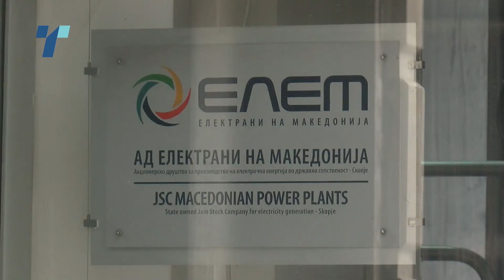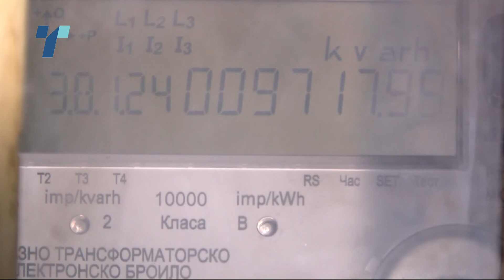ЕСМ годинава купи струја за 31 милион евра, премиерот најавува дека нѐ чека предизвикувачка зима